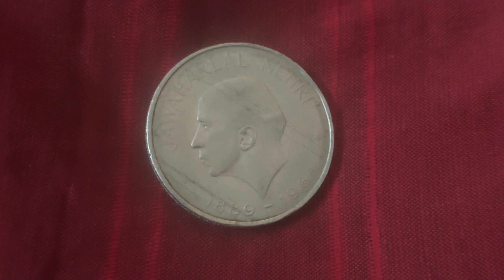Nehru without cap 1 rupee coin #nehrucoin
Pandit Jawaharlal Nehru was the first prime minister of India (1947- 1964)

This coin was issued to pay homage to Jawaharlal Nehru

This is the first commemorate coin issued by India

Reverse side shows the effigy of Nehru

The year span 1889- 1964 his year of birth and death

Jawaharlal Nehru in English